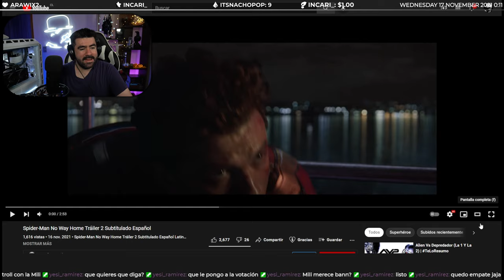Spider-Man No Way Home Tráiler 2 ~ Video Reacción